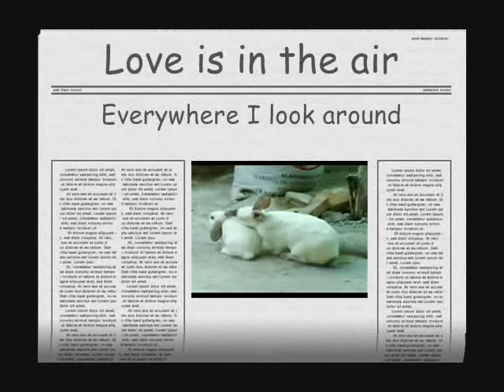Love Is in the Air por ETsukino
Video dedicado a una persona Querida